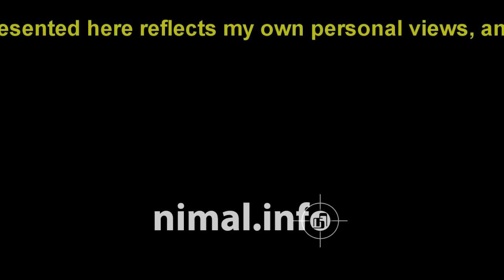பிஎச்டி ஆராய்ச்சிப் படிப்பு: அடிப்படைகள் (Tamil VLog)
பிஎச்டி ஆராய்ச்சிப் படிப்பு தொடர்பான அடிப்படையான ஒரு அறிமுகம்.

A basic introduction to PhD research studies in Tamil.